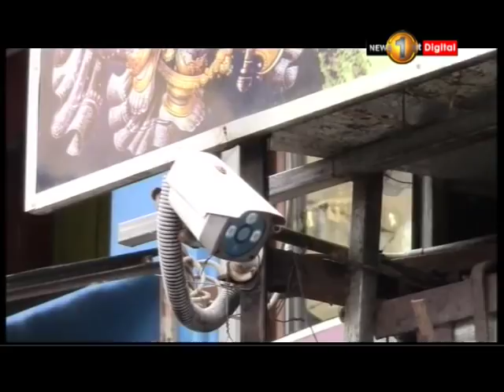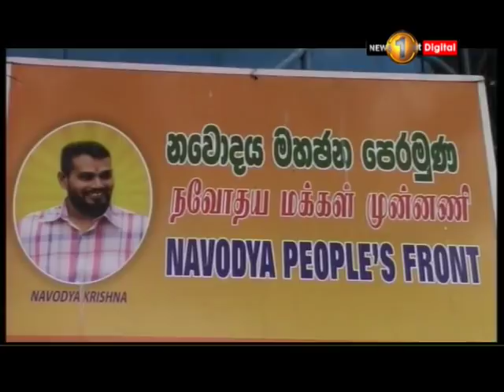කොළඹ නාගරික මන්ත්‍රී ක්‍රිෂ්ණපිල්ලේ ඝාතනය කරන අයුරු (CCTV දර්ශන)